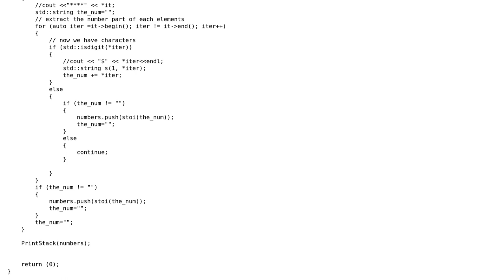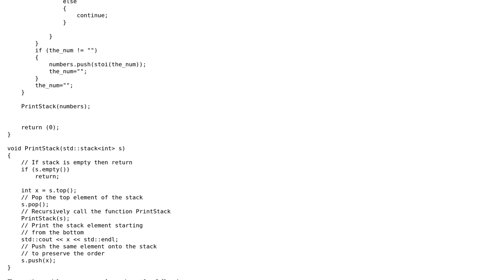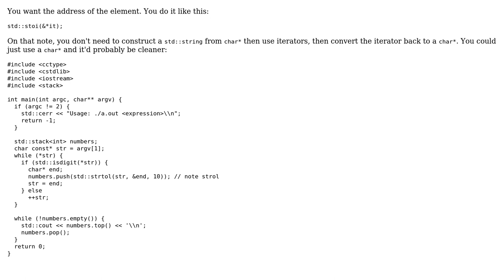How to get the string from the current iterator position? (2 Solutions!!)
How to get the string from the current iterator position?

With thanks & praise to God, and with thanks to the many people who have made this project possible! You are responsible for your own actions.